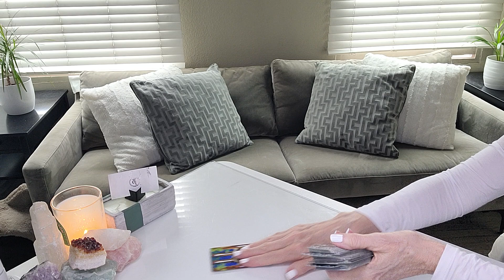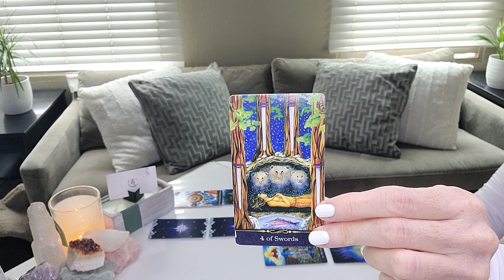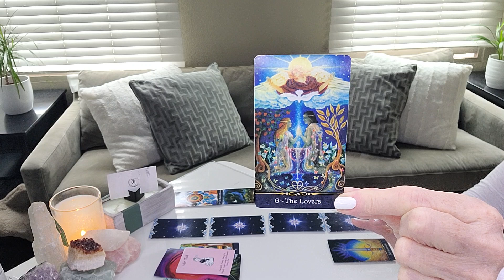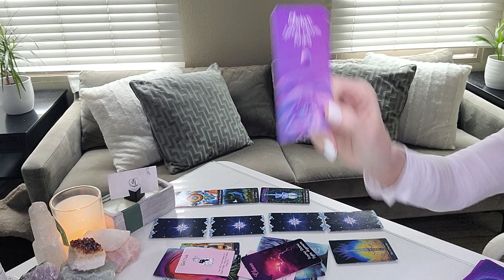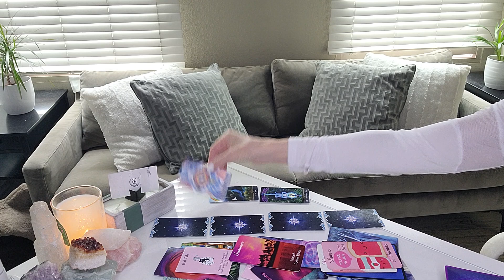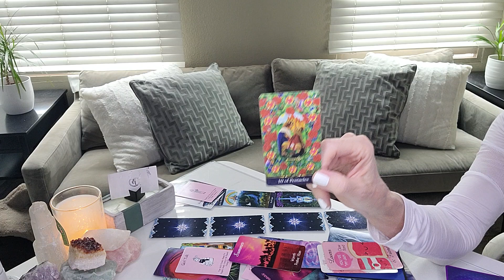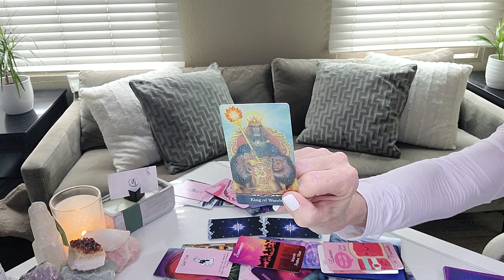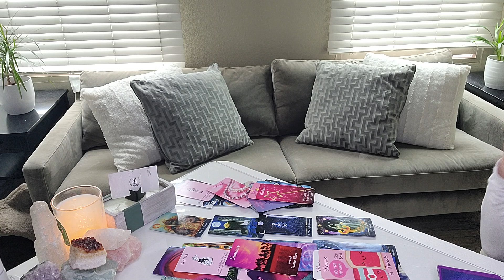TAURUS - THE "INNER STRENGTH" THAT GETS YOU WHAT YOU WANT; SOMEONE'S WISH COMES TRUE!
This read is for all TAURUS sun, moon, rising, and Venus signs. Find your sun, moon, rising (or ascendant sign it's also called), Venus, and North Node placements

OUR SIGNATURE SESSIONS:
1. RAPID CHANGE SESSION®: Are you experiencing addictions or anxiety in your life or relationships? Are bad habits, phobias, fears, post-trauma, and/or grief and loss affecting your everyday life? If so, this session may be for you.
2. BEYOND THE READ®: Are you letting negative emotions or self-limiting beliefs hold you back in a relationship, career, or life you deserve?  Now there is no excuse to let negative emotions or limiting beliefs stand in your way! xo
3. DISCOVERY SESSION: This is a complimentary session to recommend the best service for you!
4. TGI COACHING: "GET BEYOND YOU"